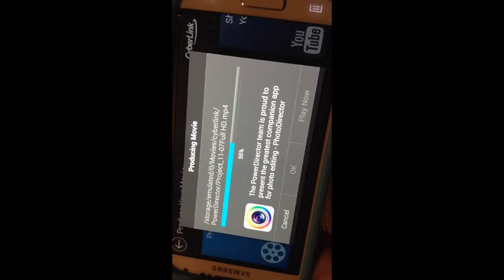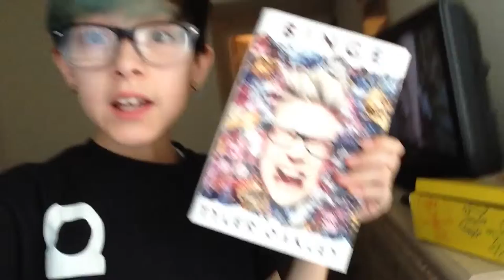WEEKEND VLOG #1 | Elijah James Martinez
AGE: 13
HOW I FILMED THIS VID: iPod Touch 5g
HOW I USUALLY FILM: Sony Cybershot DSC-H300B
HOW I EDITED THIS VID: Youtube Capture
HOW I USUALLY EDIT: PowerDirector
BECOME PART OF MY KANGAROO FAMILY